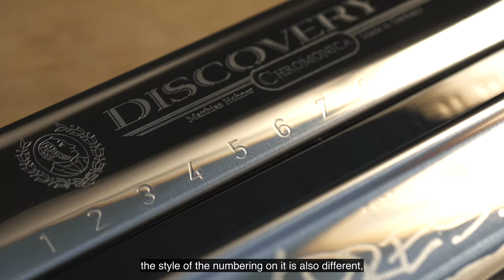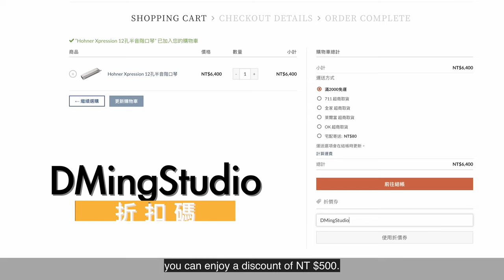[Unboxing] HOHNER Xpression!! 12-hole Entry-level Chromatic Harmonica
00:00 Intro
00:21 Packaging
00:50 What's inside
01:32 The harmonica
03:18 Testing: low volume
03:46 Testing: Sharp notes
04:02 Testing: Slider smoothness
04:45 Tone Colour
05:42 Airtightness
06:22 Sensitivity
07:57 Comparing to Discovery 48 : Appearance
08:58 Comparing to Discovery 48 : playing sensation
11:38 Xpression specifications
12:32 Harmonica Disassemble
13:18 Adjusting: Reeds and reed gap
14:41 Valves
16:21 The interior
16:40 Adjusting：Reed gap and debugging
18:13 Reed plate debugging
19:14 Mouthpiece
21:25 Conclusion
21:56 Weaknesses
23:45 Strengths
25:26 Xpression IS NOT for whom?
26:26 Xpression IS for whom?
28:08 Discount code
28:42 Demo